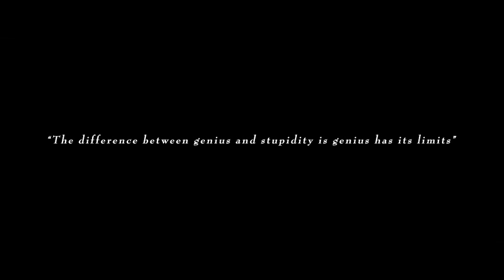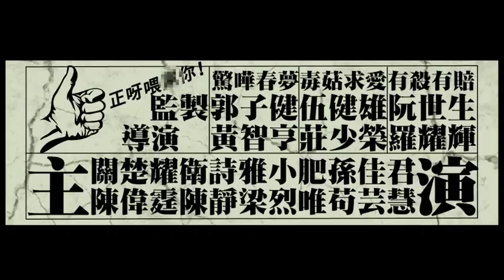HARDCORE COMEDY official movie trailer!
2013 小电影大喜剧 黄赌毒疯云
3 stories, 3 surprises, magical love, crazy jokes, sexy hot stuff, car stunts, gangsters' fights, all in one. The police are after Yao and Yan (Story: "Shocking Wet Dreams")who later run into Peng (Story: "Can't Stop the Killing"). Three of them join the club. A bunch of gangsters want Peng, while the police want Yao and Yan. Meanwhile, Jay and Moon ("Run on Drugs") is going fast and furious in a car. They almost hit Peng... All of the characters end up in the same street at the same time. Yet they're all going to be responsible for their own karma.

IN CINEMAS FROM SEPT 12
The movie is showing from September 12 at;
SYD: Hoyts Broadway, Chatswood
MELB: Hoyts Chadstone, Melbourne Central
BRIS: Hoyts Sunnybank,
ADEL: Hoyts Norwood.
PERTH: Hoyts Carousel